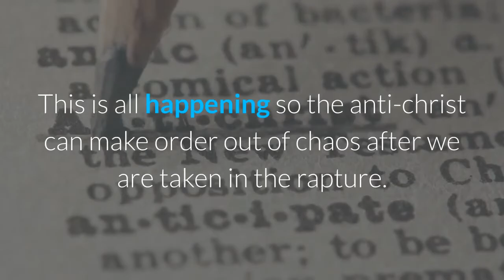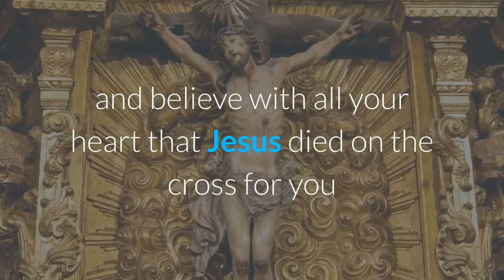End Times MESSAGE! URGENT!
- Free Numerology Reading